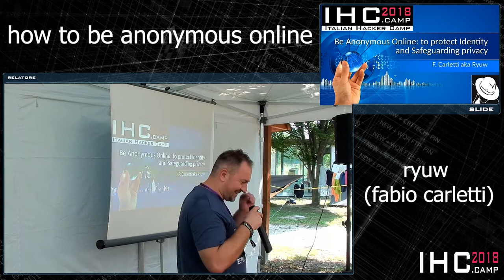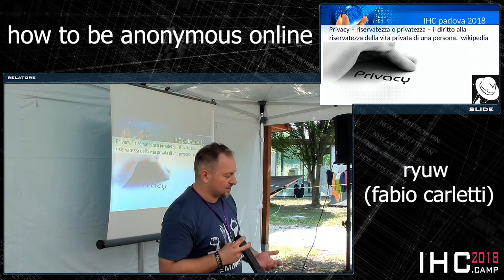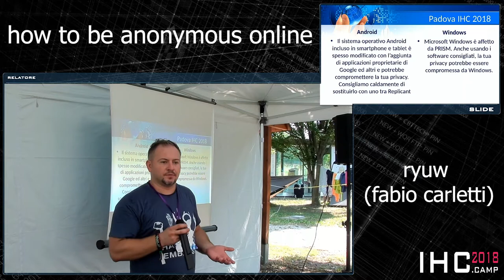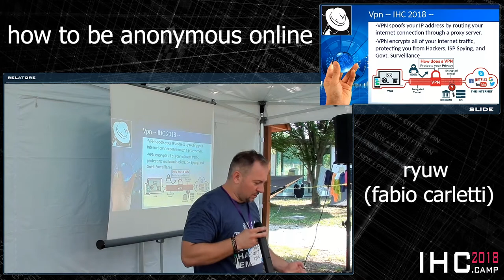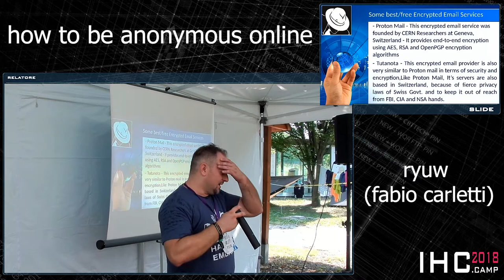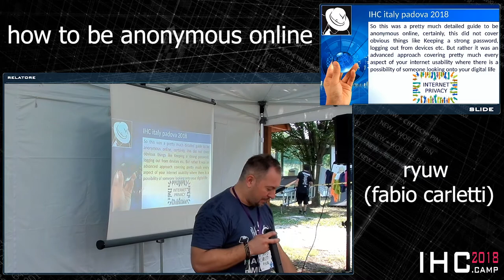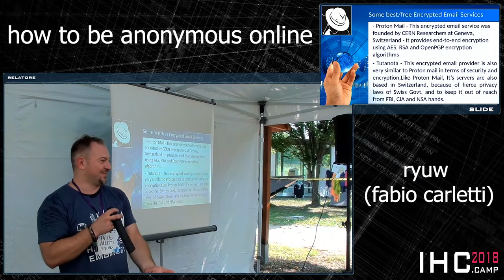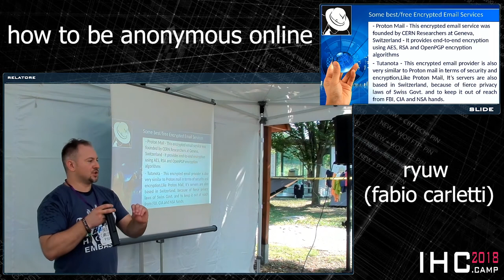ryuw (fabio carletti) - how to be anonymous online